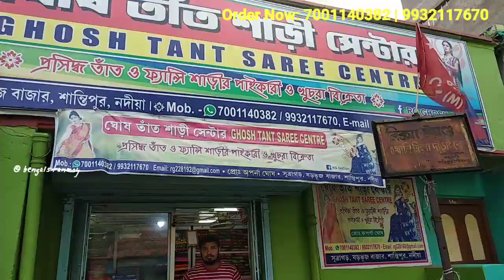🔥 ৭০ টাকাই শাড়ীর ব্যবসা শুরু করুন | দুর্গা পুজোর চোখধাঁধানো শাড়ীর সম্ভার 🔥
GHOSH TANT SAREE CENTRE
SUTRAGARH, SAROBHUJ BAZAR,
SANTIPUR, NADIA

Available Product:
Fancy Saree, Handloom Saree Manufacturer & Wholesaler

Music used in video:  Vlog no copy right music